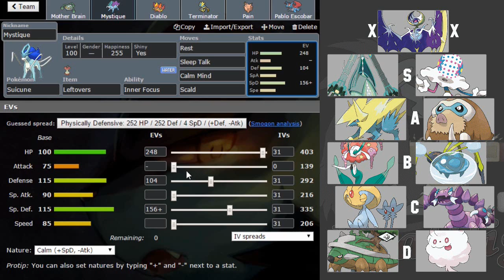YPT Draftliga-Edition [S1] RR - Teambuilding 20 - vs. Hippo Buddies | Seeing Luxray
Was über den Link kaufen und mich kostenlos unterstützen